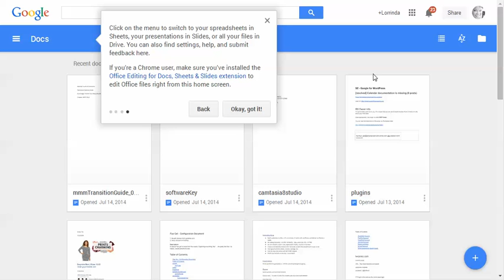The New Google Drive